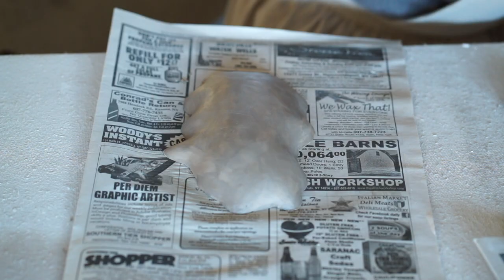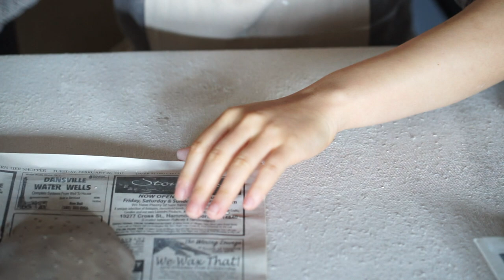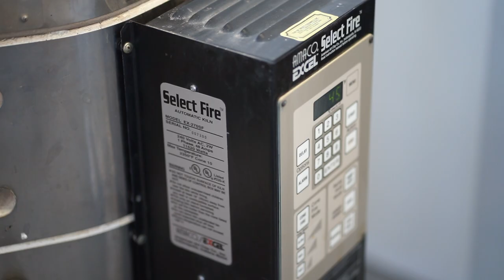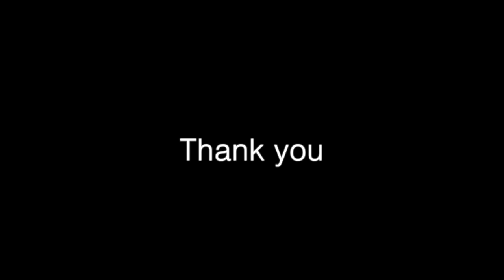How to make animal plates, Innocent, peace and love Yomi Monster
I created this little animal's image several years ago. Its name is Yomi Monster. They like berries and live by creeks. They represent innocent, peace, and love. This video shows the process of making ceramic plates with the cute animal's shape.

I am Wanying Liang, an artist based in upstate New York. I record the process of how I work on ceramic sculptures. The videos are mostly slow, quiet, sometimes might be boring, but you may find them satisfying to watch, too.

I hope you enjoy and please let me know if you've got any questions down in the comments.

Tools I recommend:
For cutting holes:

Equipment I use:
Camera Sony A7 ii
Sony SEL85F18 FE 85mm F1.8
Sony SEL35F18F FE 35mm F1.8
Tripod for camera